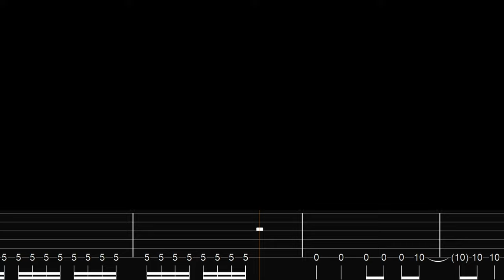ARCHITECTS - Curse (Guitar Cover + TAB) NEW SONG 2024!!!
Guitar Cover of "Curse" By Architects!!
🎸Tuning: (F,F,A#,D#,G,C)
architects, architects curse, architects curse tab, architects curse guitar cover, curse, curse architects, architects curse tabs